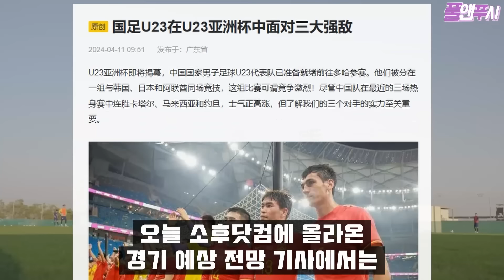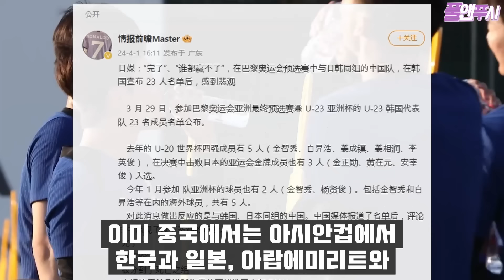[속보] 한국은 반드시 이긴다. “감히 중국 무시하다니 용서 못 해” 한국 올림픽 대표팀 해외 반응